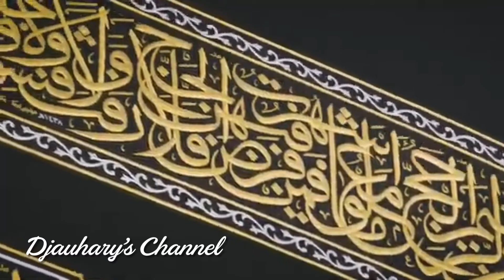Busyro Lana | Mahsen hasan Djauhary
Selamat mendengarkan 😇🙏🏼🌹

Terimakasih Jazaakumullah khair 🌹🙏🏼